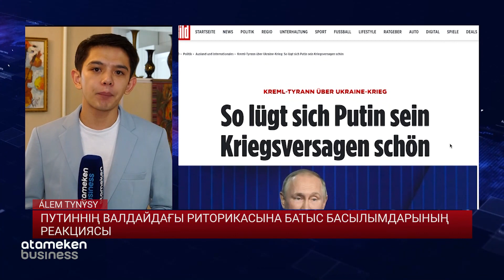ПУТИННІҢ ВАЛДАЙДАҒЫ РИТОРИКАСЫНА БАТЫС БАСЫЛЫМДАРЫНЫҢ РЕАКЦИЯСЫ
Әдеттегідей, Ресей көшбасшысының Валдайдағы саяси риторикасына батыс басылымдары баса назар аударды. Бірнешеуін шолып өтейін. Немістің Spiegel журналы Путин өз сөзінде Батыспен жанжалдасқысы келмейтінін көрсетті деп жазды, яки Еуропа мен АҚШ өзге елдермен, оның ішінде Ресеймен достық қарым-қатынас орнатып, өзара сыйластыққа ұмтылуы керек. Bild деп аталатын тағы бір неміс журналы Путин батысқа ескерту жасады деп жазады.